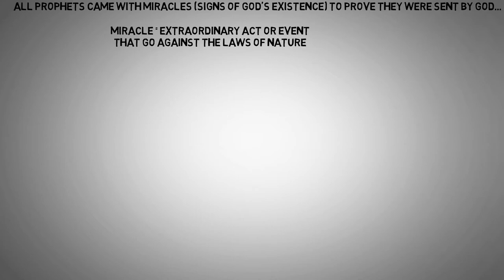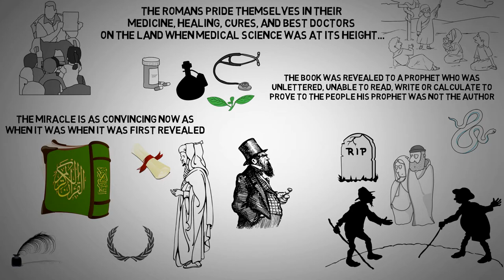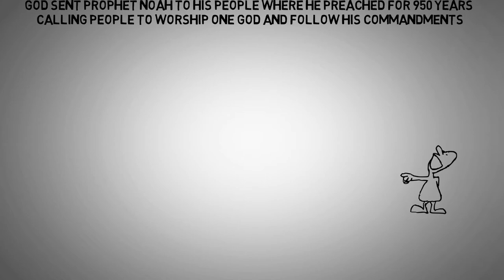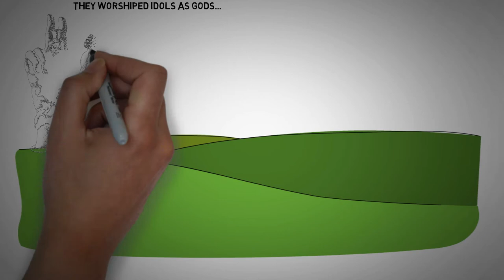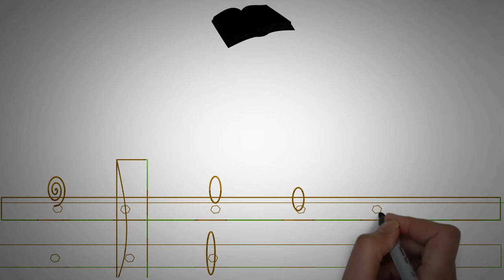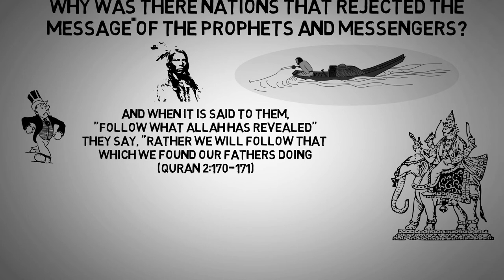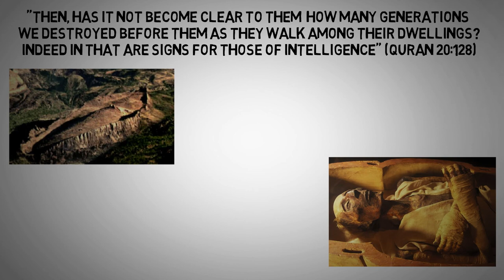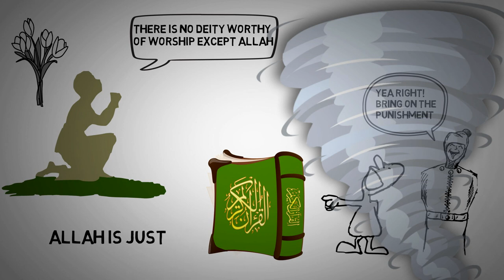Stories of PROPHETS & the Past NATIONS That Were DESTROYED from The HOLY QURAN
0:14 All of God's Prophets Came with Miracles to Prove They Are From God
1:03 The Miracles of Prophet Moses PBUH for His Nation
1:41 The Miracles of Prophet Jesus PBUH for His Nation
2:50 The Miracles of Prophet Muhammad PBUH for Our Nation
4:13 The Holy Quran Mentions Recounted Stories of Previous Nations That Rejected God's Prophets
4:31 How Idol Worship Started
5:49 The Story of Prophet Noah PBUH | Preached God's Message to His People for 950 Years
8:04 The Story of Prophet Hud PBUH | Arrgaont, Weathy, Materlaistic People Who Reject God
11:07 The Story of Prophet Saleh PBUH | They lived Wealthy Accessive Materaliscic Godless Lives
15:18  Why Did So Many Nations Reject Their Prophets that Were Sent By God?
19:20 Why Does Allah Teach Us About Stories of Past Nations?
20:13 Allah's Warning to Our Nation
21:18 When Does God Punish & Destroy a Nation?